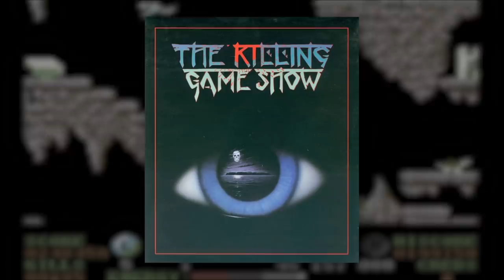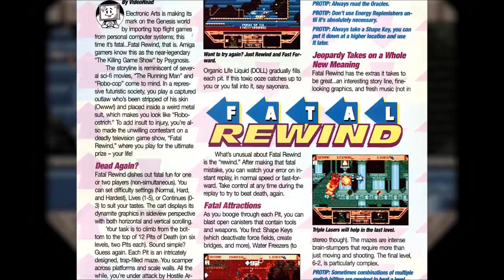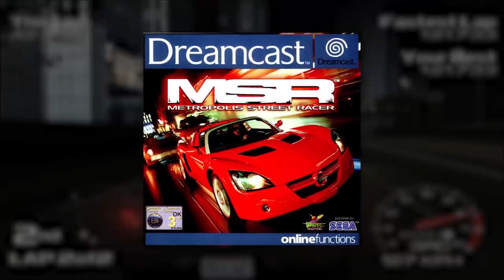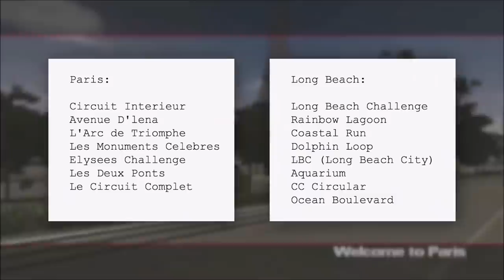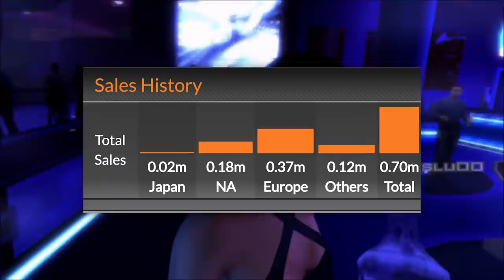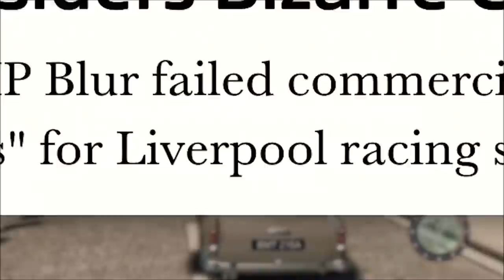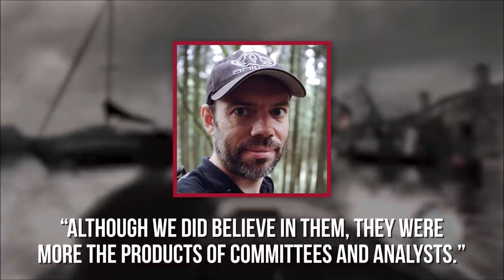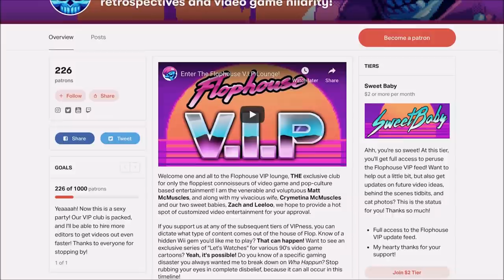Gone Too Soon: Bizarre Creations